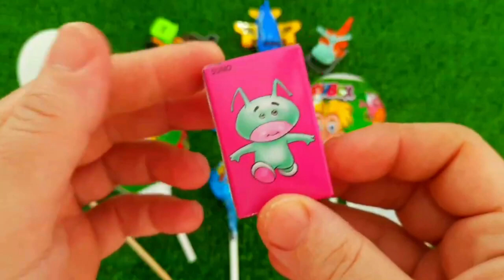7 Rainbow Satisfying Video, DIY How to make Rainbow Slime Candy Baby Shark Kinetic Sand Cutting